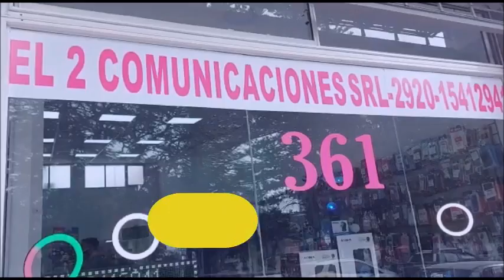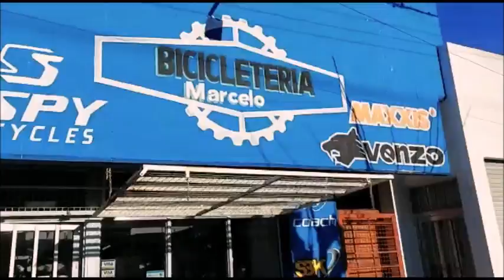SCAVO SE REFIRIO A LA SITUACION DE LOS TRANSPORTISTAS LOCALES